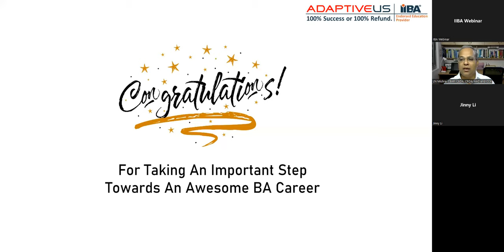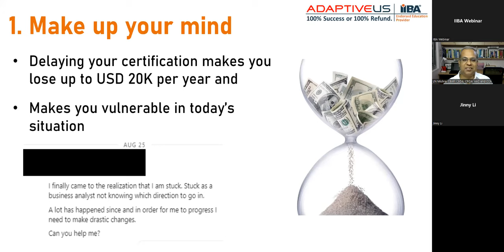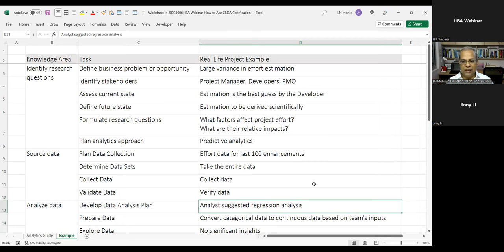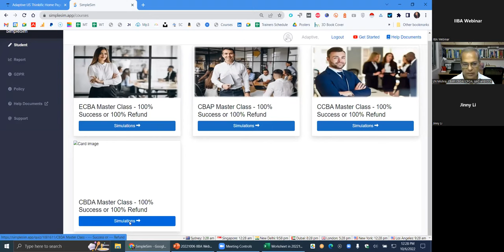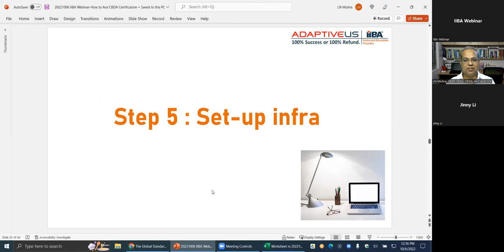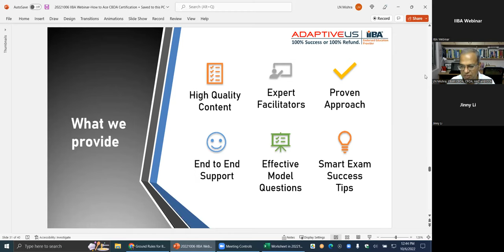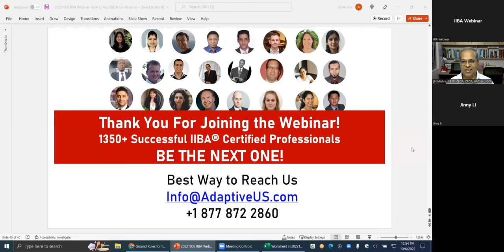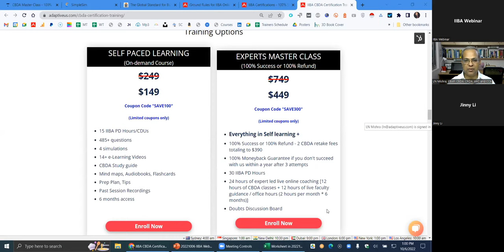SMART Approach to Cracking IIBA CBDA on the 1st Attempt - Certification in Business Data Anlyitics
In today's dynamic market scenario, 75% of executives want their organization to be data-driven. In this context, Business Analysts are witnessing an ever-increasing demand for interpreting, analyzing, and driving decisions through data.

IIBA®-CBDA certification is a perfect value add for BAs who would like to establish their credentials in business data analytics and play a crucial role in data-driven initiatives. Becoming IIBA®-CBDA certified not only demonstrates your solid understanding of the competencies outlined in the IIBA Guide to Data Analytics but also provides you with a professional certification that has international market recognition. It enables you to carve your path to a leadership role with intelligent solutioning ability and comes with associated benefits such as increased salary, career growth, and more.

Gain excellent practical knowledge of the business data analytics concepts to ace your IIBA®-CBDA certification exam on the first attempt.

The objectives/outcomes of this webinar are:
• How IIBA®-CBDA can up your game and equip you to drive progress
• Get familiar with data analytics terminology that is relevant to the exam
• Get an in-depth understanding of the CBDA exam requirements
• Strategies to attempt challenging IIBA®-CBDA scenario-based questions
• Mock IIBA®-CBDA scenario-based questions discussion
• Proven tips and tricks from IIBA®-CBDA certified professionals
• Q&A